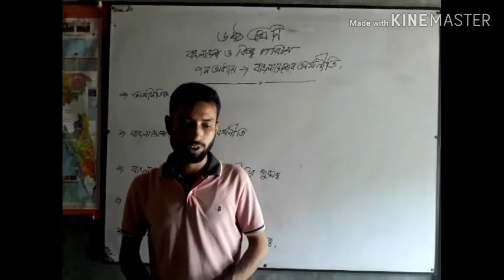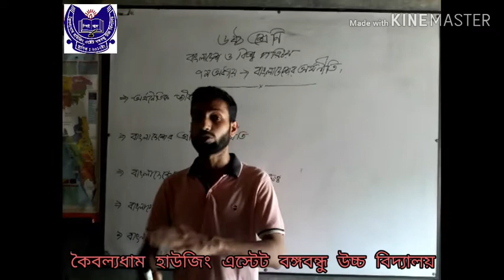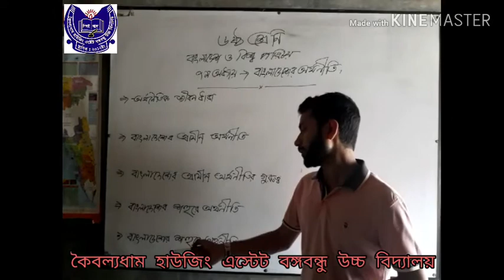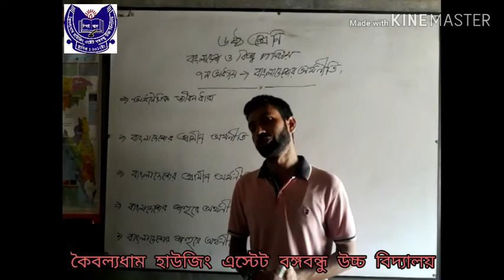শ্রেণিঃ ৬ষ্ঠ, বিষয় ঃ বাংলাদেশ ও বিশ্ব পরিচয় (অধ্যায়ঃ ৭ম) || KHEBHS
Online Class || শ্রেণিঃ ৬ষ্ঠ, বিষয় ঃ বাংলাদেশ ও বিশ্ব পরিচয় (অধ্যায়ঃ ৭ম)